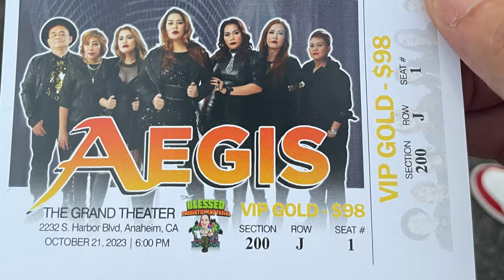Aegis @ Anaheim, California | October 21, 2023